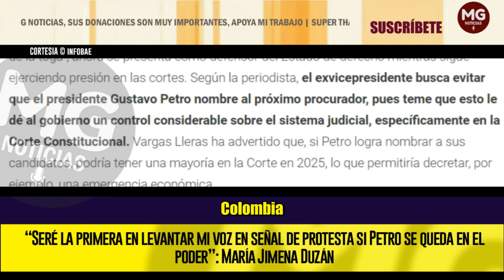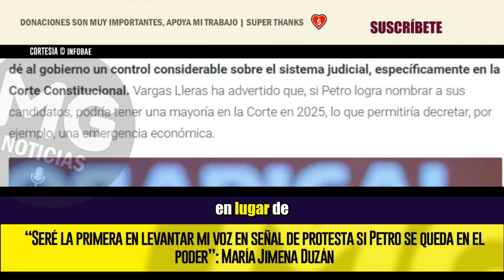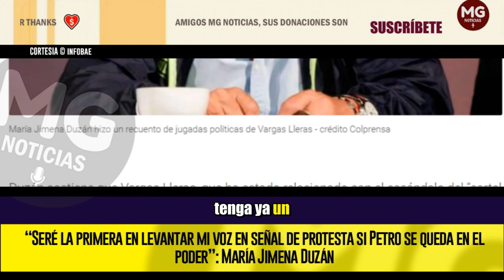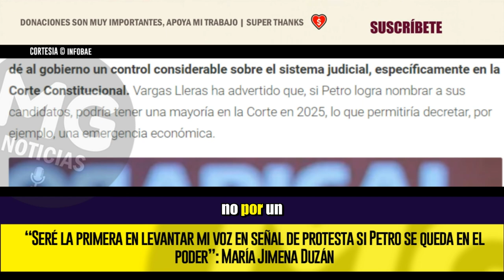⚠️ MARÍA JIMENA DUZÁN ADVIERTE SOBRE LAS INTENCIONES DE GERMÁN VARGAS LLERAS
“Seré la primera en levantar mi voz en señal de protesta si Petro se queda en el poder”: María Jimena Duzán
La periodista María Jimena Duzán advierte sobre las intenciones de Germán Vargas Lleras de consolidar un control sobre las cortes y organismos de control clave
INFOBAE